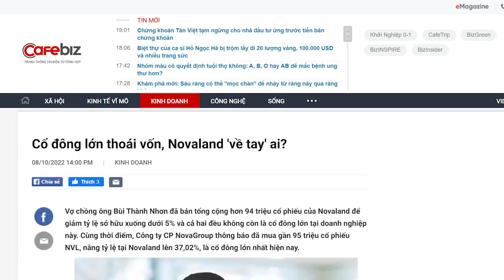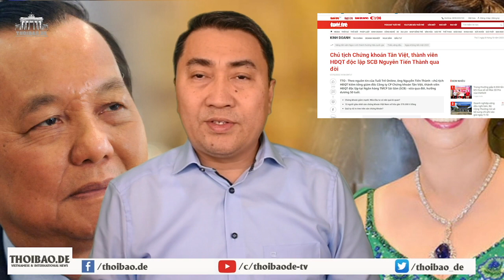Trương Mỹ Lan sụm, trùm Novaland - Bùi Thành Nhơn đang hốt hoảng tháo chạy?